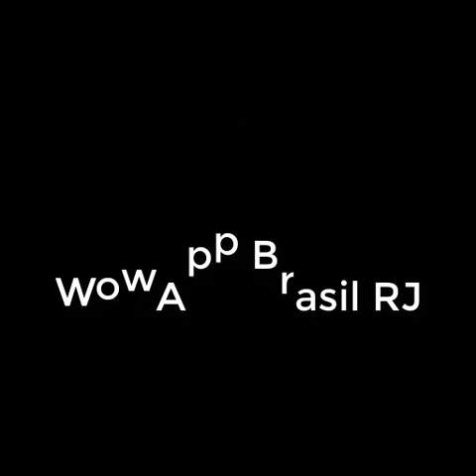WowApp Brasil RJ Musica Remix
1°Ligações Grátis, Chamadas de Vídeos,Envios de Áudios no Privado Ou nos Grupos (Chat) e notícias, Essas Opções Estão no (CHAT & NEWS)
2°Ganhos instantâneos Temos Ofertas Nos Códigos Azul e Laranjas (Ver Vídeo) em Seguidas Temos a FYBER Cheias de Inquéritos,Games Para Baixar e Ganhar as Moedas Wowcoins, ( No Appzilo ) Você Ganha Ofertas Seguindo os Perfis no Twitter, Instagram, Tumblr,Facebook,Spotify, Se Increver no YouTube,Snapchat,Linkedin,Firefx,Amazon, Pinterest,Mixer,Reddit e soundcloud, Você Ganha as Ofertas Quando você segue esses Perfis Pela Opção APPZILO e Tem mais jogue Online vendo os Anúncios e recebe recompensas no dia seguinte! Quer descobrir como Funciona a Plataforma WowApp Faça aqui seu Cadastro.
Amigo Quais são Opções de Saques? Via Paypal, Cartão de Crédito, Bancos Corrente e Poupança e Você pode fazer Recarda Para sua Operadora!